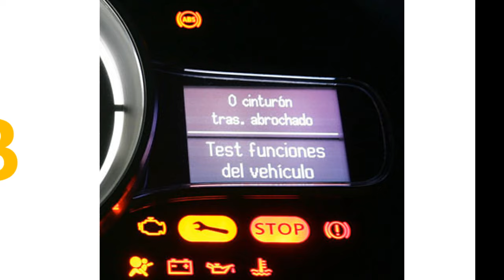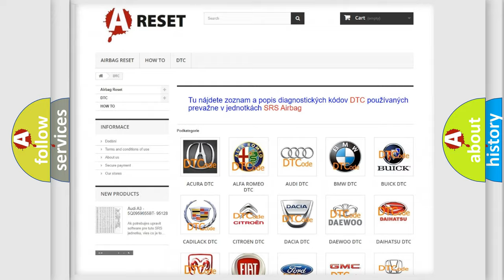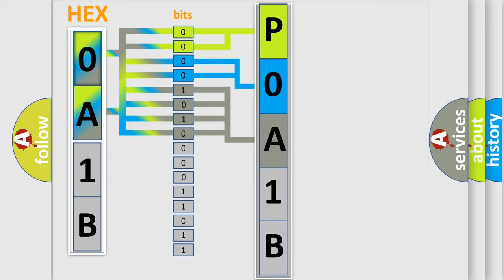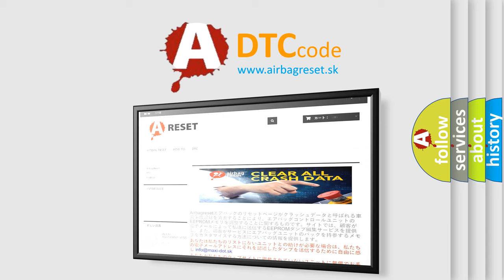DTC Nissan P0A1B-198 Short Explanation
Contents:
0:21 Basic DTC analysis according to OBD2 protocol standard.
1:48 Insight into programming
2:58 A diagnostically understandable description of the Diagnostic Trouble Code
3:05 Basic error definition

Make:
Nissan
Code:
P0A1B 198
Definition:
Low Brake Fluid Indicated
Description:
Ignition ON.